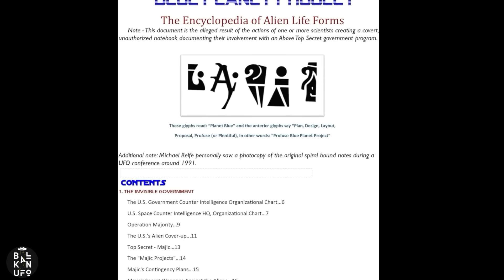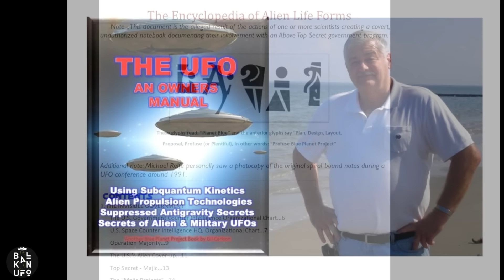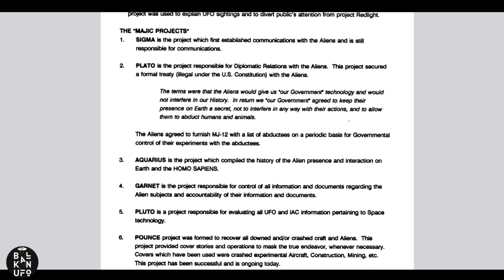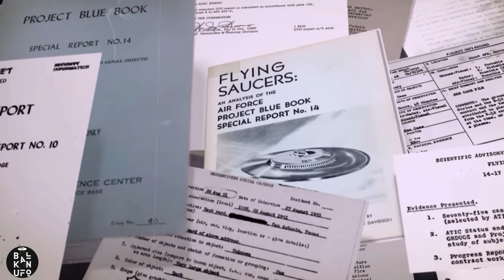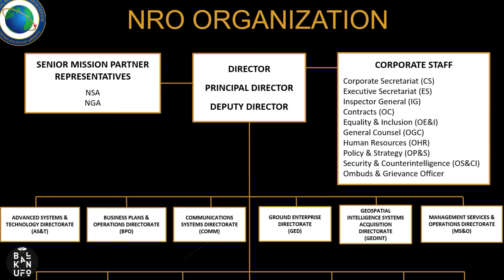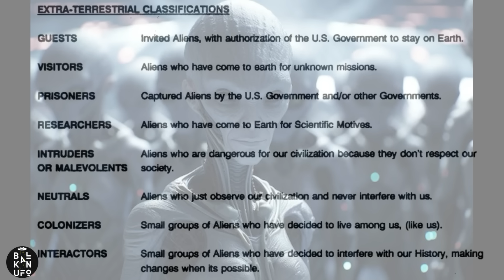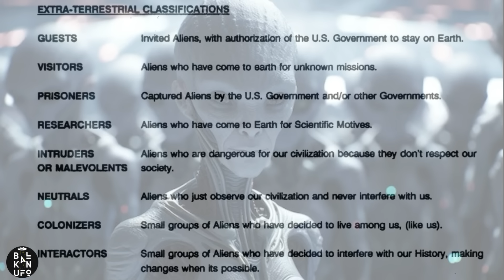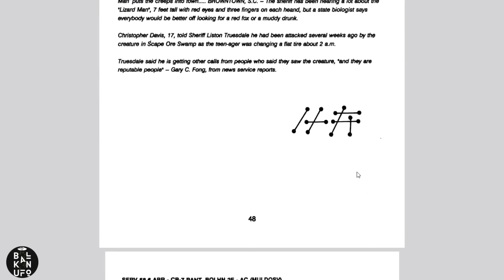NAJVEĆA TAJNA: Ni u najluđim snovima ne možete zamisliti što se zapravo događa 1-Dio.